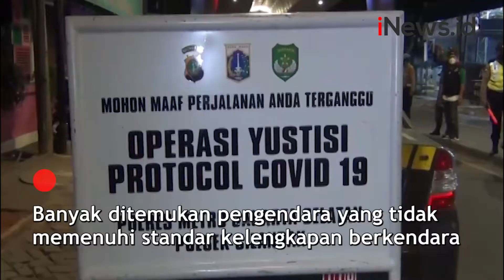Pengendara Sepeda Motor di Jaksel Diminta Jalani Rapid Tes Antigen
Pengendara sepeda motor di Jalan Pangeran Antasari, Cilandak, Jakarta Selatan, diberhentikan petugas. Petugas memeriksa sepeda motor yang dicurigai akan digunakan untuk balap liar.

Android: inews.id/android
iPhone: inews.id/ios